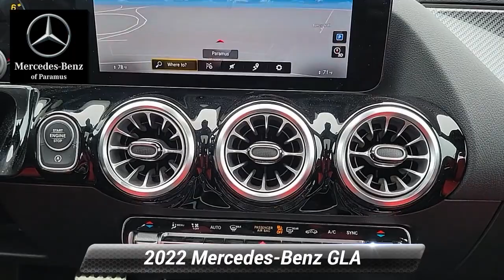2022 Mercedes-Benz GLA AMG GLA 35, Paramus, NJ NJ412046L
2022 Mercedes-Benz GLA AMG GLA 35, Paramus, NJ NJ412046L